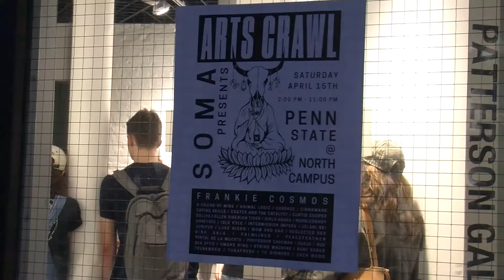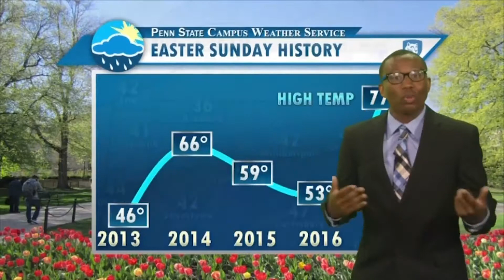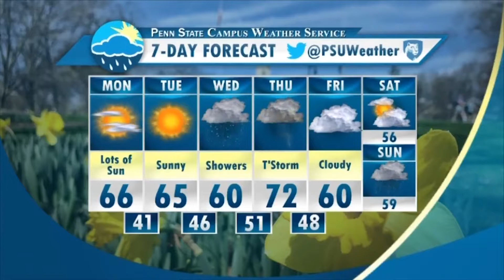PSN News: April 17, 2017